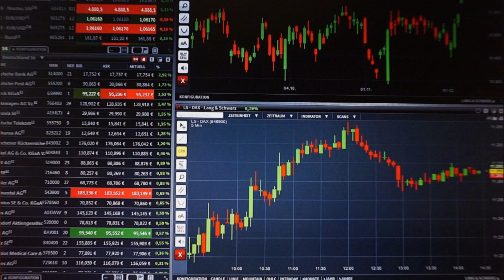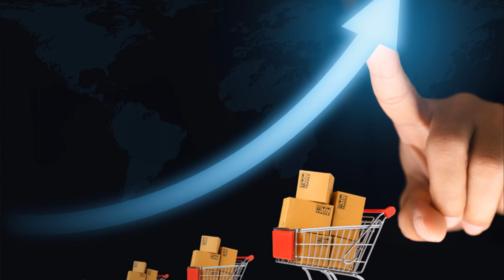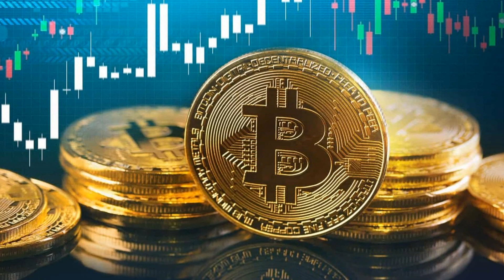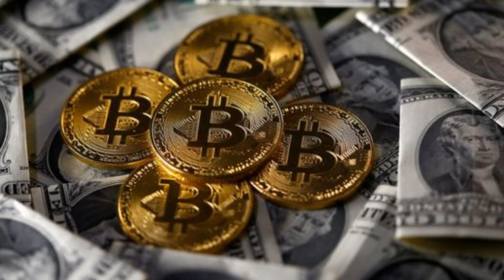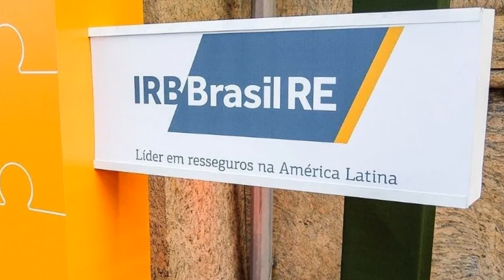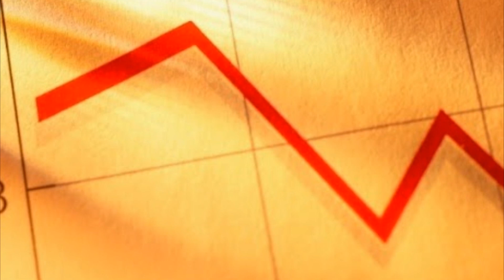5 AFIRMAÇÕES SEM SENTIDO de LUIZ BARSI (Minha opinião pessoal)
Neste vídeo falo sobre as opiniões e afirmações polêmicas de Luiz Barsi que na minha opinião não atendem a realidade da maioria dos investidores iniciantes, que muitas vezes acabam se deixando influenciar pelo megainvestidor!
Luiz Barsi é maior investidor pessoa física da B3. E tanto seu estilo de vida quanto seu método de investidor, tem influência e remete muito ao jeito de investir de Warren Buffett. Não à toa alguns o chamam de Warren Buffett brasileiro.